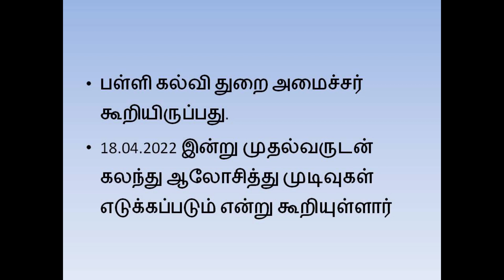TNTET க்கு விண்ணப்பிக்க கால அவகாசம் குறித்து இன்று அறிவிக்கப்படும்